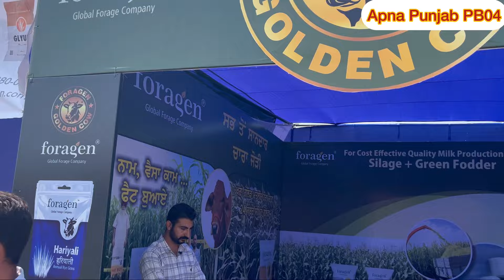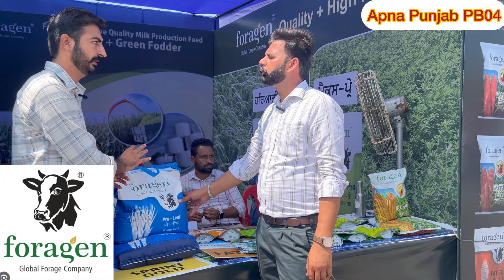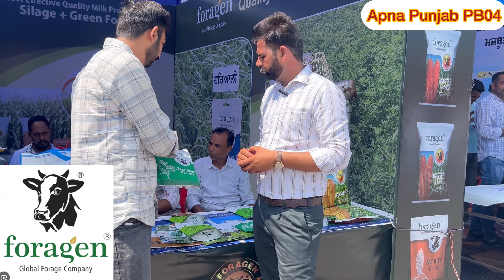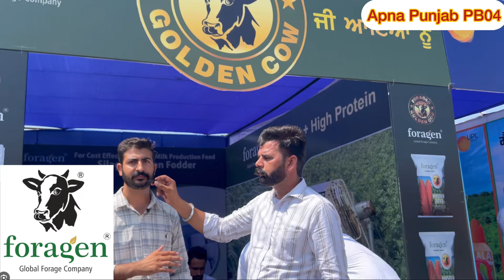ਮਲੋਟ ਕਿਸਾਨ ਮੇਲਾ || Mlot Kisan Mela || Foragen seed